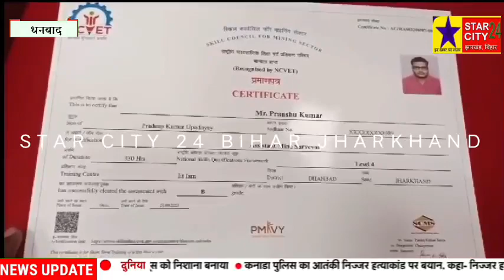आईआईटी आइएसएम में कौशल दीक्षांत समारोह का आयोजन,27 सफल प्रतिभागियों को प्रबंधन ने दिए प्रमाण पत्र